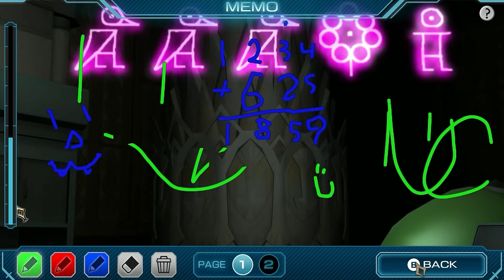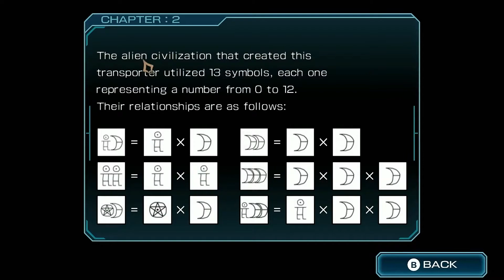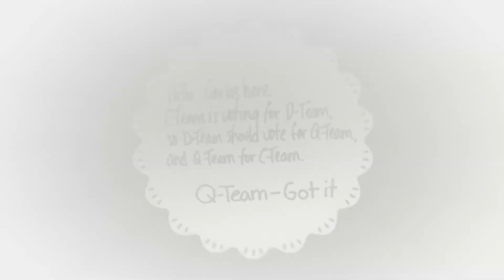Zero Escape: Zero Time Dilemma [6]